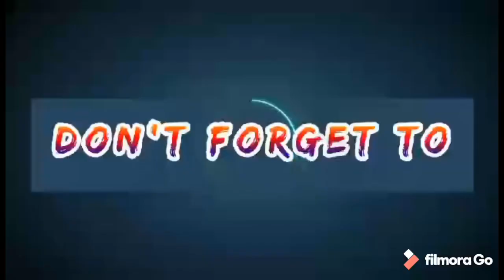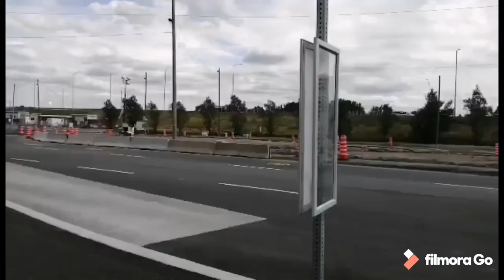July 26, 2020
Exploring downtown montreal is nice, Street is lined up with department stores, restaurant,shopss,and park,lets take a look!so enjoy watching